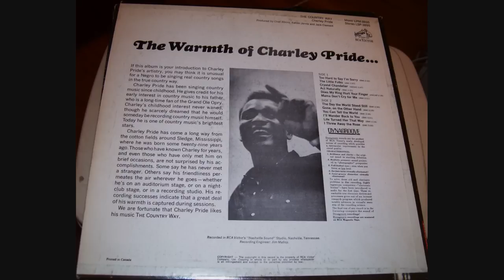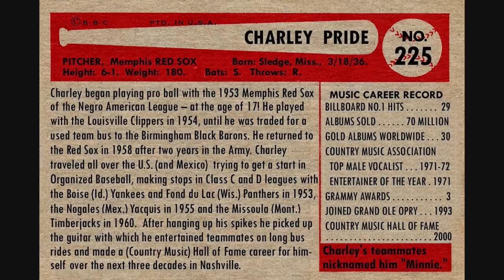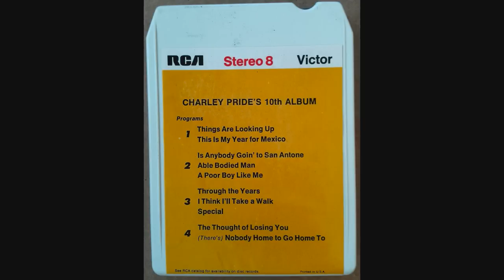Charley Pride ~ The Day The World Stood Still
This used to be on YouTube but it disappeared. Hopefully i'm not making trouble for myself.
Just look at all the pros involved with this recording!,, add the RCA DYNAGROOVE process and it's one hell of a powerful cut.
Recorded  ~ July 31 1967 ~ RCA Victor Studio, 800 17th Ave. South, Nashville, TN ~ Charley Pride (Charley Pride [vcl], Jack Clement [gt], Harold Bradley [gt], Jerry Hubbard [gt], Lloyd Green [steel], Junior Huskey [bass], Jerry Carrigan [drums], Hargus Robbins [piano] + vocal chorus. Producer: Chet Atkins, Felton Jarvis, Jack Clement)